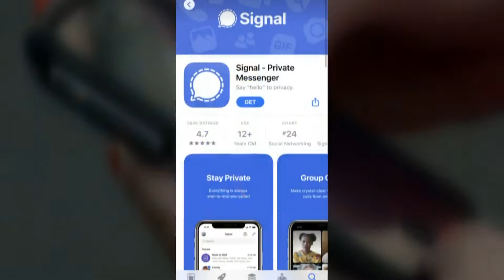State agency drops use of messaging app that raised concerns